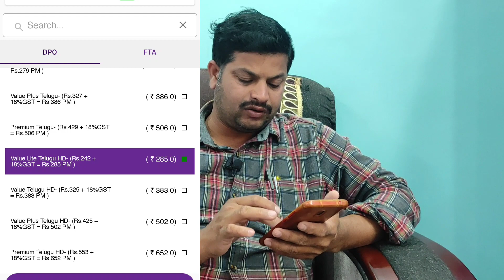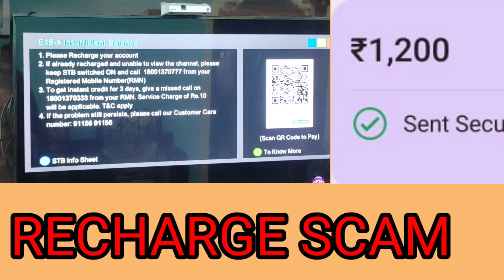CHECK BEFORE RECHARGE || IN KHADAR BASHA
CONTENT FOR VIDEOCON D2H
THIS VIDEO IS ALERT FOR  WRONG PACK SELECTION
I SUGGEST DON'T RECHARGE   BLINDLY FOR ANY WALLET , THEN YOU  CAN LOSS TOTALLY AMOUNT , ONCE YOU CAN RECHARGE  ANY LOCKING PACK AFTER NEVER  CHANGE YOUR PACK, AND YOU CAN NOT POSSIBLE RECEIVE REVERSE AMOUNT
I STRONGLY RECOMMEND TAKE A SUPPORT FOR OUR CHANNEL OR YOUR LOCAL COMPANY AUTHORIZED DEALER

YOU CAN BUY DIRECTLY FROM  AMAZON CLICK THE BELOW  LINK S

BOSCH  DRILLING MACHINE

BOSCH DRILLING + SSD +DRILLING BITS

FTA  ZING HD SET TOP BOX

FTA  SOLIED 6363 SET TOP BOX

INVERTO Universal Quad LNB(4 Port LNB ) Support All DTH, TATA Sky ,AIRTEL

TWIN LNBF

Yuri Digital Satellite Finder with Inbuilt 2500 mAh Battery, YSM999DX

Cable Wire Cutter Stripping Tool Rg59 Rg6 Rg7 Rg11 Stripper,

RG59/RG6 F Connector Compression Connector Crimping Tool

Level Meter Clinometer Gauge Measuring Gauging Tools Angle Locator (4 Inch, With Magnet Base)

NEW CONNECTION DETEAILS
TATA SKY HD Connection with 1 month basic package and free installation

Airtel Digital TV HD Set Top Box with 1 Month Basic Pack with Recording + Free Standard Installation

DishTV DTH HD Set Top Box with 1 Month Subscription of Budget Hindi Pack + Installation

d2h HD DTH Set Top Box Connection with 1 Month Value Telugu Pack + Installation

MORE. RECHARGE AND NEW CONNECTION OFFERS AVALABUL AT VERY LOW COST

IF YOU ANY DOUBT'S PLS WHATSAPP CHAT OUR NUMBER

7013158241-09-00AM TO 06-00 PM ONLT

PLS NOTE - I CAN'T RECIVE WHATSAPP CALLS

SIMILAR SEARCHES
WRONG RECHARGE RECOVERY
HOW TO REVERSAL WRONG RECHARGE
HOW TO CHANG WRONG PACK
HOW TO CHANGE WRONG CHANNELS
HOW TO MODIFY MY PACK